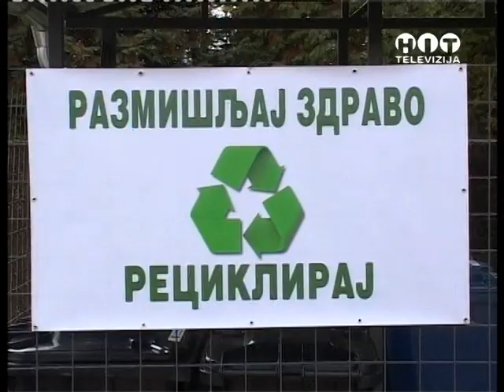OBJEKTIV Samac Dom zdravlja RTV HIT